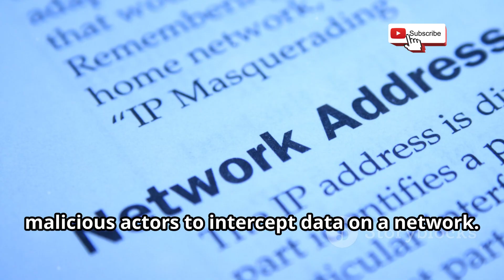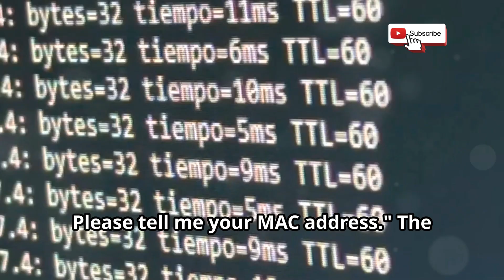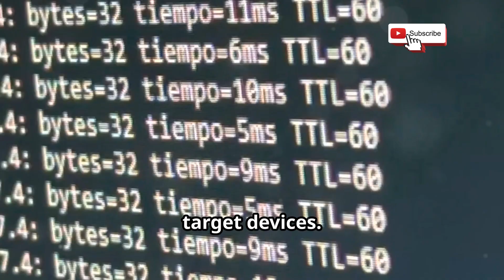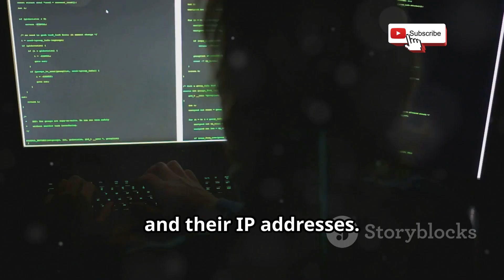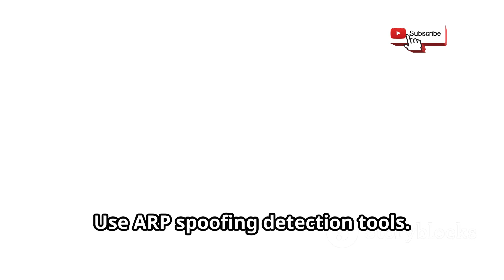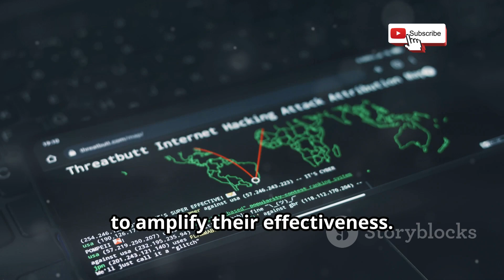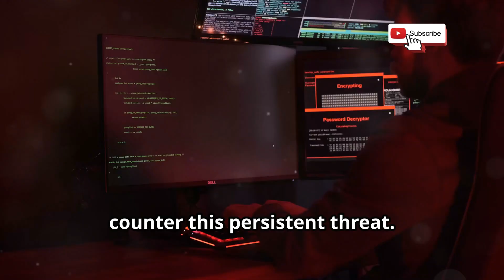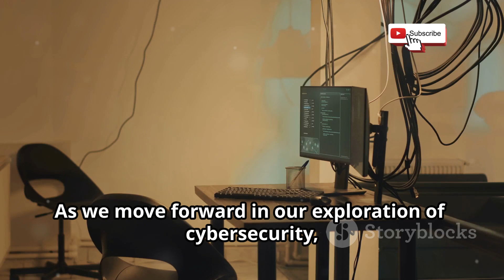Spy on Any Device's Network with Kali Linux ARP Spoofing!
Dive deep into the world of network security with our comprehensive guide on ARP spoofing. Discover the critical significance of network security in our digital lives and communications, and learn how ARP spoofing exploits vulnerabilities in network protocols. We'll explain ARP's role in local network communication and the danger posed by ARP spoofing attacks. Using Kali Linux, we'll demonstrate ARP spoofing with tools like arpspoof and Wireshark, highlighting ethical hacking's crucial role in cybersecurity. Explore advanced techniques, real-world scenarios, and preventative measures to safeguard your network.

OUTLINE:

00:00:00 Introduction to Network Security and ARP Spoofing
00:01:01 The Glue of Network Communication
00:02:03 Kali Linux and Essential Tools
00:03:00 A Step-by-Step Guide to ARP Spoofing
00:03:42 Analyzing Captured Data with Wireshark
00:04:30 Ethical Implications and Legal Boundaries
00:05:20 Safeguarding Against ARP Spoofing
00:05:42 Exploring Advanced ARP Spoofing Techniques
00:06:45 Real-world Applications and Case Studies
00:07:48 Future of ARP Spoofing and Evolving Security Measures
00:08:56 Navigating the Landscape of Ethical Hacking